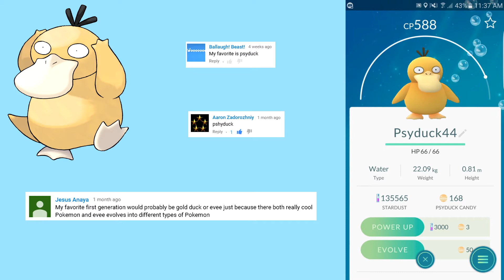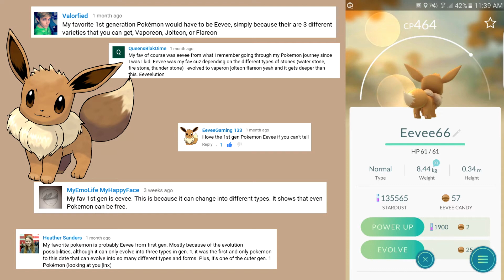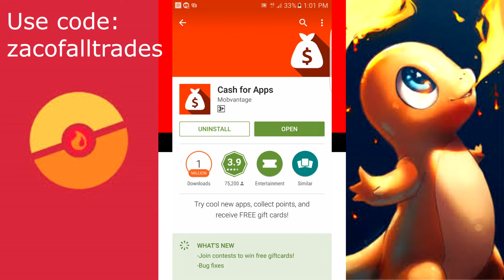Pokemon Go: Giveaway Announcement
Cash of Apps helped support the creation of this video.